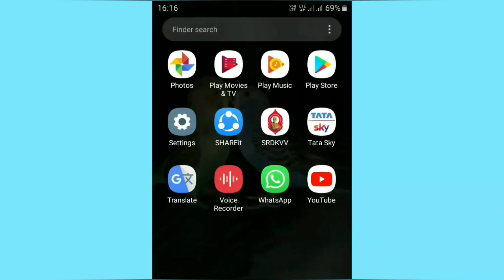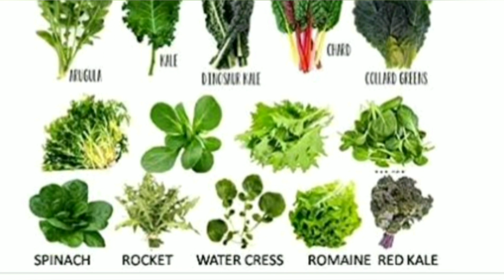introduction of cockatiel |Tamil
This video is based on information about cocktail and fact that you need I think it's useful if any doubt comment 👇👇👇

difference between male and female cockatiel video link

how to tame cockatiel video link

how to Train cockatiel video link